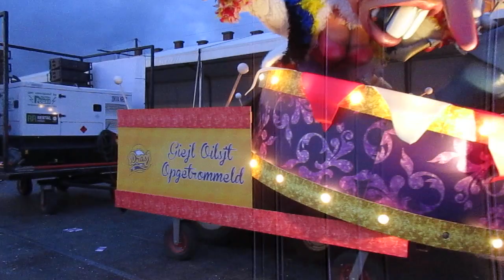Aalst Carnaval 2023 - Drasj (Filmpje Station)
5e plaats Middelgrote Groepen